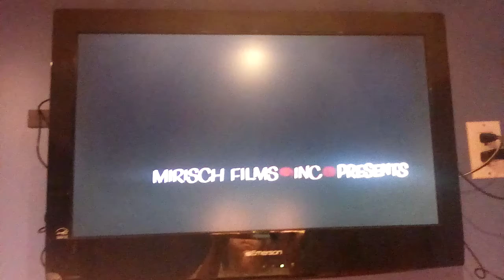Opening to Sky Blue Pink on MeTV